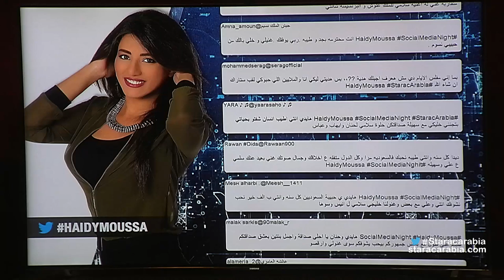هايدي موسى من مصر في جلسة السوشيال ميديا نايت في ستار اكاديمي 11- 15/11/2015